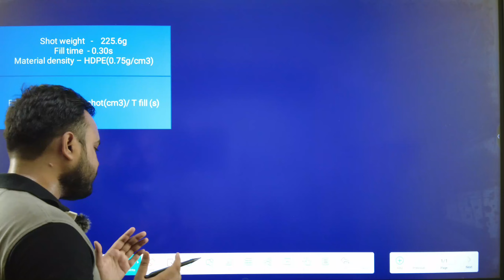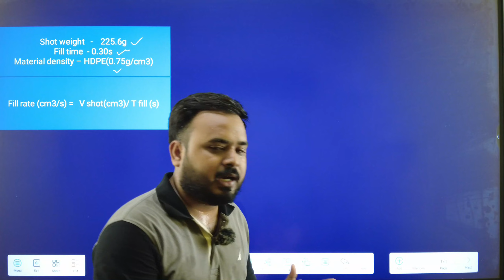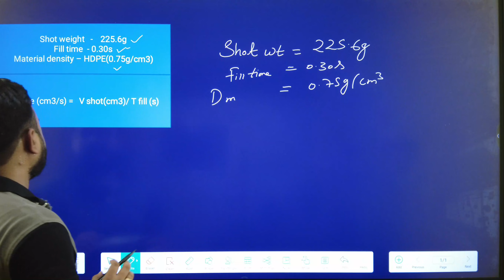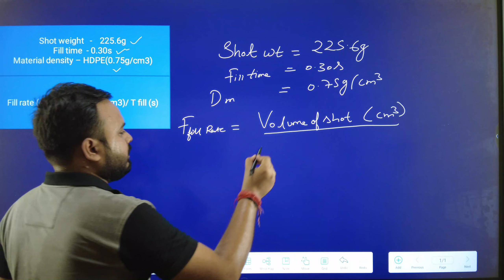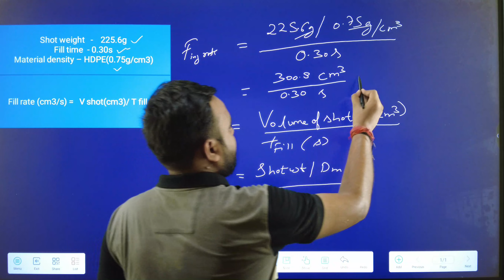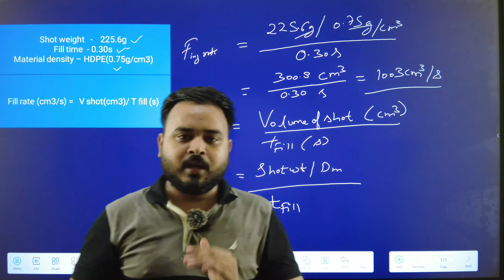INJECTION RATE FORMULA